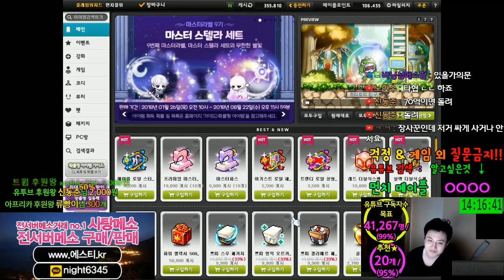보조무기★레드.블랙.에디 큐브★엔젤릭버스터★8번째 만렙준비[메이플스토리 먼치]